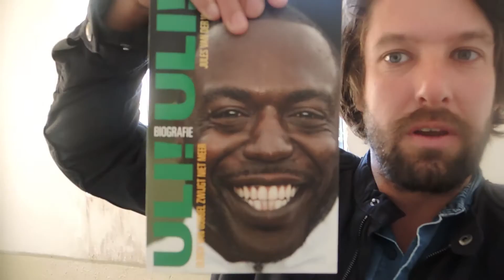Peter bij de boekpresentatie van Ulrich van Gobbel | OPEN VLOGGER - Peter #13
Elk week gaan onze vloggers naar de leukste evenementen in Rotterdam. Open vlogger Peter van Drunen laat zich inspireren door Ulrich van Gobbel. Op de boekpresentatie van deze Feyenoord-legende kan Peter ontdekken hoe deze voetballer, die na zijn succesvolle spelersloopbaan failliet ging, weer oprees. Geen daden maar woorden. Check de vlog!